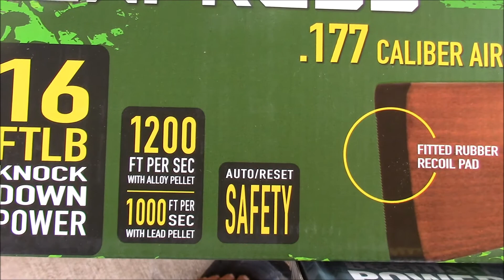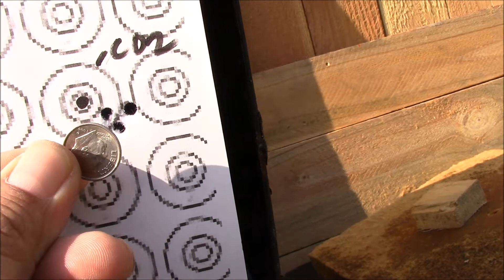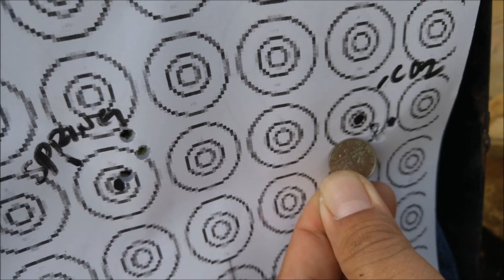Co2 vs Break barrel airgun shooting comparison